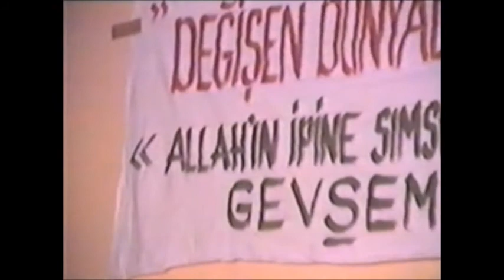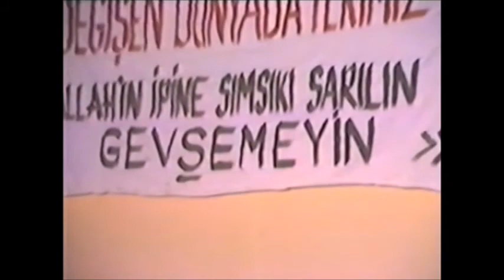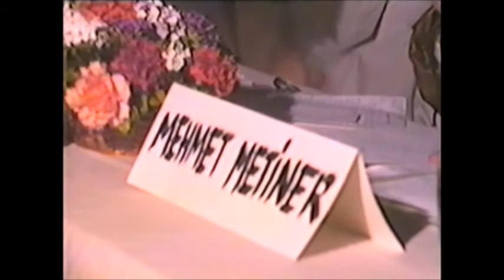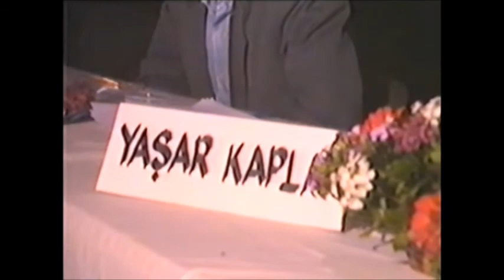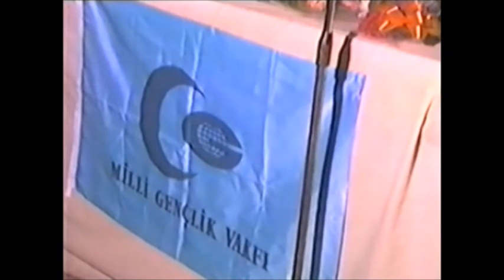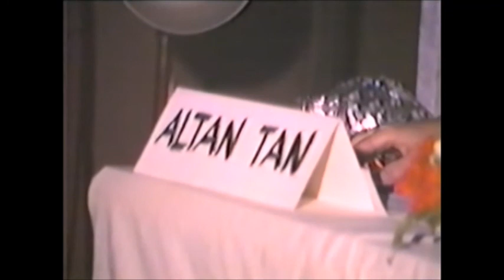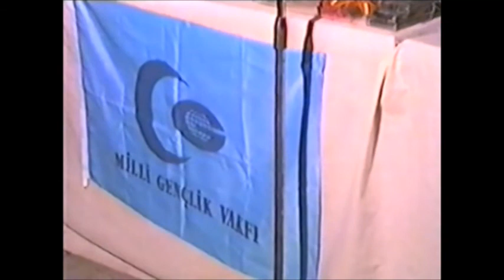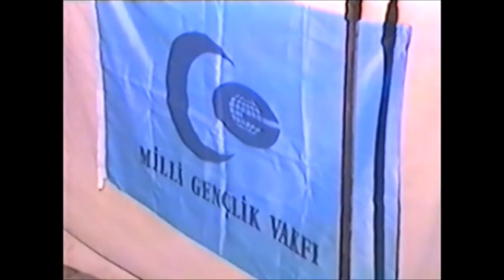Ercümend Özkan - Değişen dünyadaki yerimiz paneli diyarbakır 11.05.1990